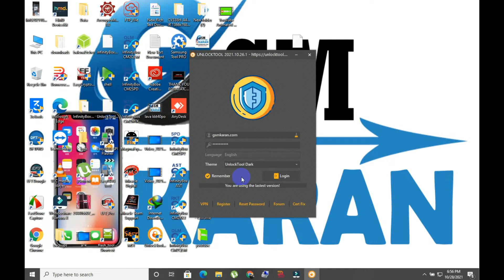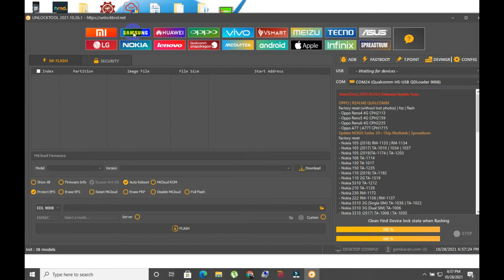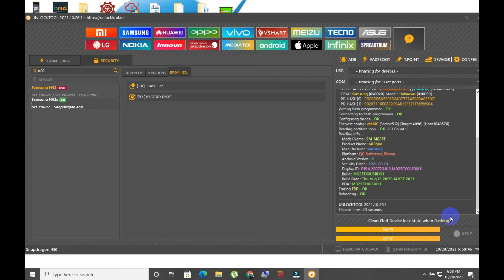Samsung M02S android 11 frp bypass just 1 click unlock tool/umt/eft/miracle thunder ..etc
Samsung Frp Bypass | Android 11 | One Click Bypass Frp / No Back Pannel Oppen No EDL  Free Frp Reset
Samsung Frp Bypass Free / One Click / All Samsung Mobile Google Account Remove MTK / gsmkaran.com